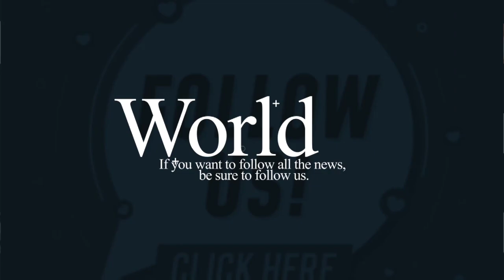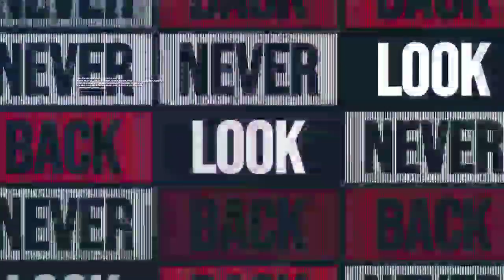Breaking News: Prophet Nigel Gaisie involved in Serious Accìdent, 4 People Dèad